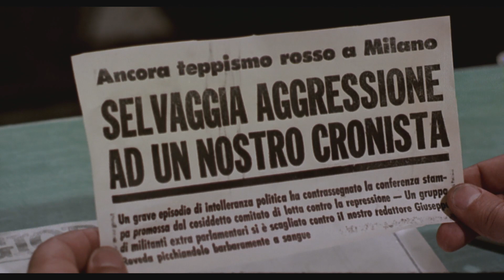Sbatti Il Mostro In Prima Pagina - con Gian Maria Volontè - Clip #3 HD by Film&Clips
Regia: Marco Bellocchio
Sceneggiatura: Sergio Donati, Goffredo Fofi
Cast: Gian Maria Volontè, Fabio Garriba, Carla Tatò
(1972)